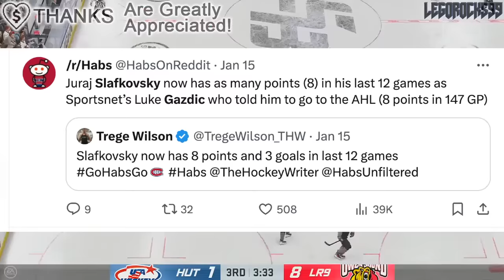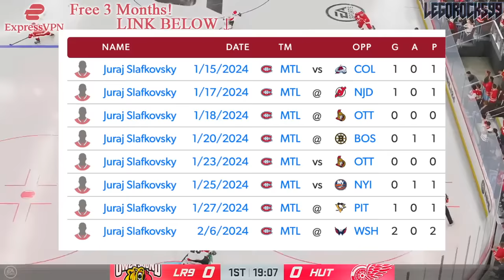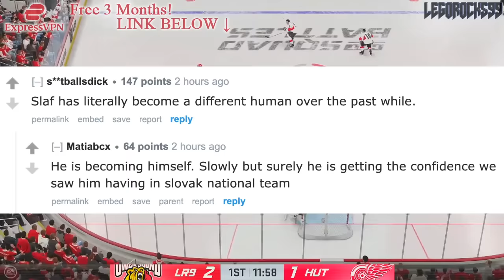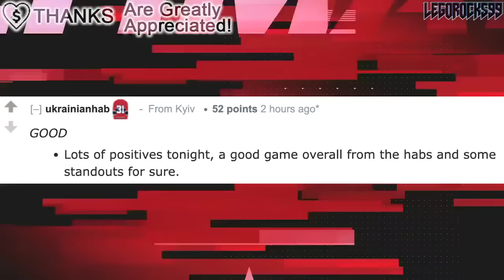JURAJ SLAFKOVSKY IS PROVING US ALL WRONG… Re: Montreal Canadiens, Habs News & Rumours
Let's talk about Montreal Canadiens forward Juraj Slafkovsky, his goals against the Washington Capitals, and the sentiments from Luke Gazdic a few weeks ago.

The 2023 NHL Draft 1st Round went as follows:

1st) Chicago Blackhawks, Connor Bedard
2nd) Anaheim Ducks, Leo Carlsson
3rd) Columbus Blue Jackets, Adam Fantilli
4th) San Jose Sharks, Will Smith
5th) Montreal Canadiens, David Reinbacher
6th) Arizona Coyotes, Dmitri Simashev
7th) Philadelphia Flyers, Matvei Michkov
8th) Washington Capitals, Ryan Leonard
9th) Detroit Red Wings, Nate Danielson
10th) St. Louis Blues, Dalibor Dvorsky
11th) Vancouver Canucks, Tom Willander
12th) Arizona Coyotes (from Ottawa Senators), Daniil But
13th) Buffalo Sabres, Zach Benson
14th) Pittsburgh Penguins, Brayden Yager
15th) Nashville Predators, Matthew Wood
16th) Calgary Flames, Samuel Honzek
17th) Detroit Red Wings (from New York Islanders via Vancouver Canucks), Axel Sandin Pellikka
18th) Winnipeg Jets, Colby Barlow
19th) Chicago Blackhawks (from Tampa Bay Lightning), Oliver Moore
20th) Seattle Kraken, Eduard Sale
21st) Minnesota Wild, Charlie Stramel
22nd) Philadelphia Flyers (from Los Angeles Kings via Columbus Blue Jackets), Oliver Bonk
23rd) New York Rangers, Gabe Perreault
24th) Nashville Predators (from Edmonton Oilers), Tanner Molendyk
25th) St. Louis Blues (from Toronto Maple Leafs), Otto Stenberg
26th) San Jose Sharks (from New Jersey Devils), Quentin Musty
27th) Colorado Avalanche, Calum Ritchie
28th) Toronto Maple Leafs (from Boston Bruins via Washington Capitals), Easton Cowan
29th) St. Louis Blues (from Dallas Stars via New York Rangers), Theo Lindstein
30th) Carolina Hurricanes, Bradley Nadeau
31st) Colorado Avalanche (from Florida Panthers via Montreal Canadiens), Mikhail Gulyayev
32nd) Vegas Golden Knights, David Edstrom

Juraj Slafkovksy was the top NHL prospect at the 2022 NHL Entry Draft.

1st) Montreal Canadiens, Juraj Slafkovsky
2nd) New Jersey Devils, Simon Nemec
3rd) Arizona Coyotes, Logan Cooley
4th) Seattle Kraken, Shane Wright
5th) Philadelphia Flyers, Cutter Gauthier
6th) Columbus Blue Jackets (from Chicago Blackhawks), David Jiricek
7th) Chicago Blackhawks (from Ottawa Senators), Kevin Korchinski
8th) Detroit Red Wings, Marco Kasper
9th) Buffalo Sabres, Matthew Savoie
10th) Anaheim Ducks, Pavel Mintyukov
11th) Arizona Coyotes (from San Jose Sharks), Conor Geekie
12th) Columbus Blue Jackets, Denton Mateychuk
13th) Chicago Blackhawks (from New York Islanders), Frank Nazar
14th) Winnipeg Jets, Rutger McGroarty
15th) Vancouver Canucks, Jonathan Lekkerimaki
16th) Buffalo Sabres (Vegas Golden Knights), Noah Ostlund
17th) Nashville Predators, Joakim Kemell
18th) Dallas Stars, Lian Bichsel
19th) Minnesota Wild (from LA Kings), Liam Ohgren
20th) Washington Capitals, Ivan Miroshnichenko
21st) Pittsburgh Penguins, Owen Pickering
22nd) Anaheim Ducks (from Boston Bruins), Nathan Gaucher
23rd) St. Louis Blues, Jimmy Snuggerud
24th) Minnesota Wild, Danila Yurov
25th) Chicago Blackhawks (from Maple Leafs), Sam Rinzel
26th) Montreal Canadiens (from Flames), Filip Mesar
27th) San Jose Sharks (from Hurricanes via Coyotes and Canadiens), Filip Bystedt
28th) Buffalo Sabres (from Panthers), Jiri Kulich